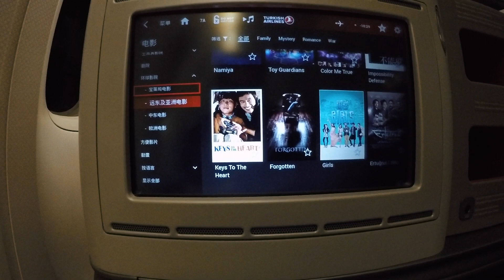TRAVEL VLOG 3｜TURKEY